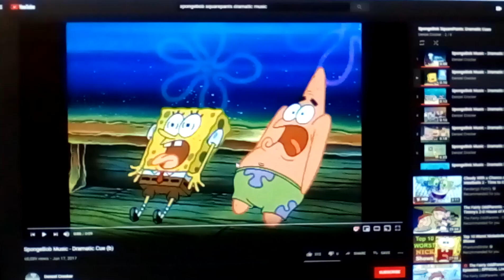My #1 Worst Cartoon Bullies Are...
Hank & Hawk (The Loud House)
& The CyberKnights (Big City Greens)! (Sorry for caps)